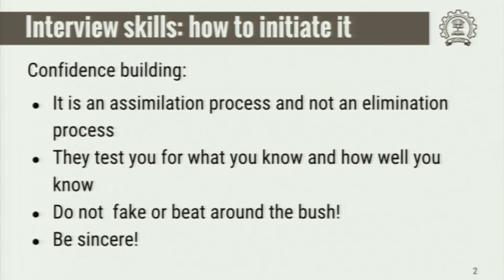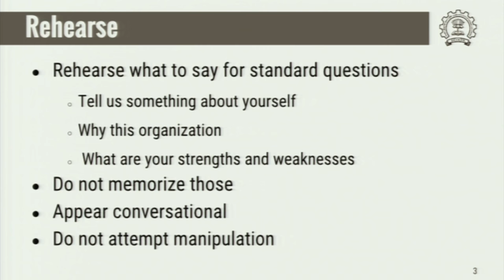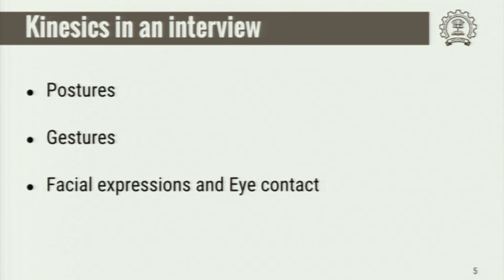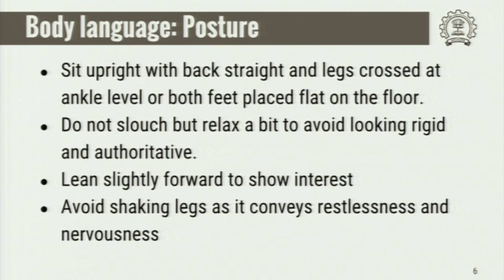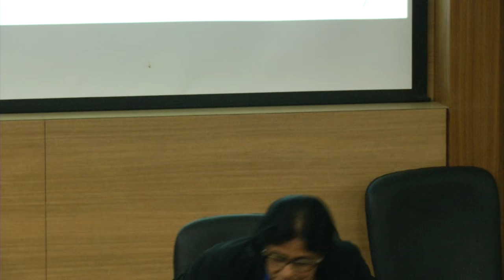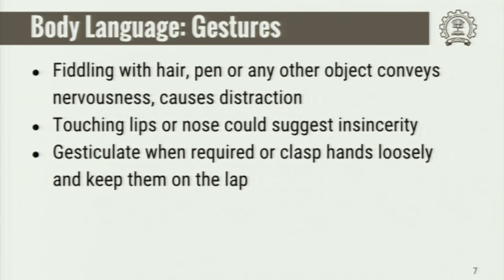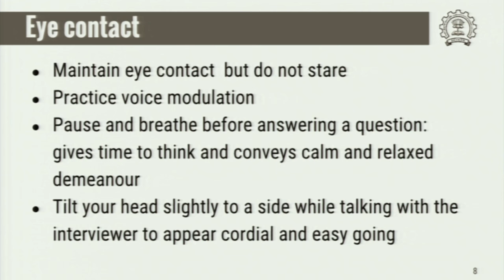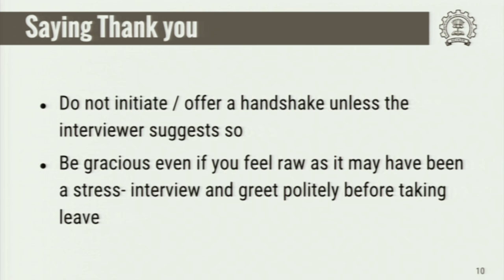TC C S21 Interview Skills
This is 21st session of Technical Communication workshop arranged for Coordinators. It was delivered by Miss. Leena jha from IIT Bombay.

In this session she talked about how to improve Interview Skills.